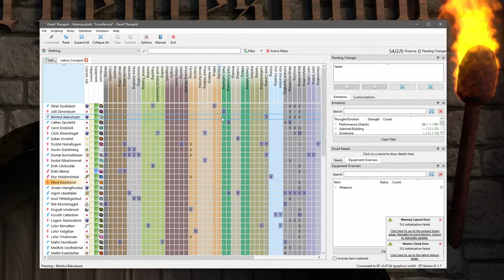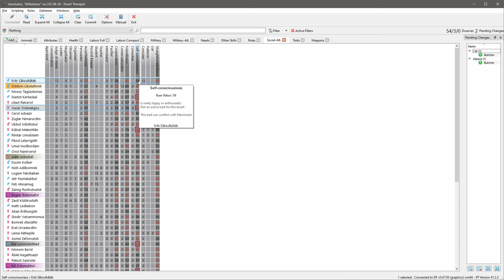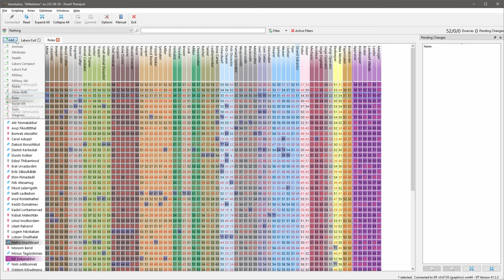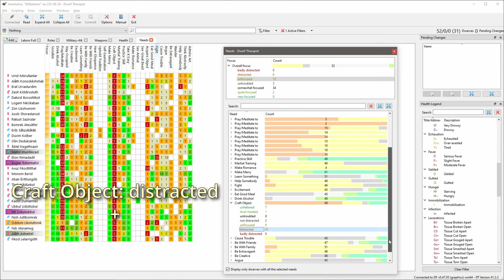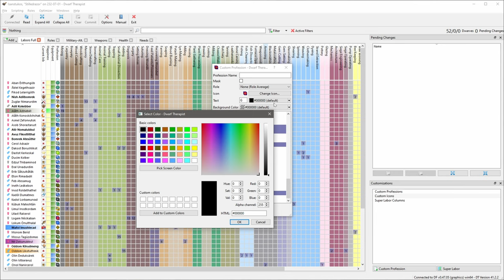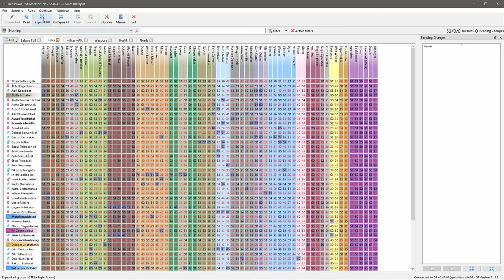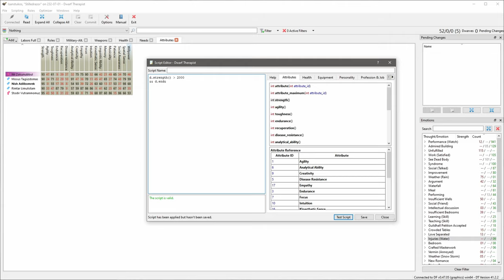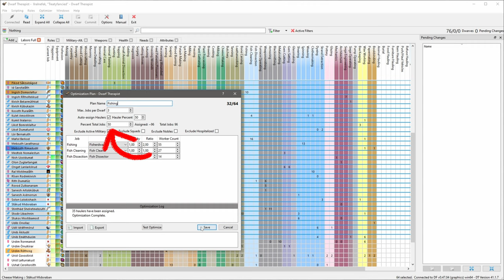Dwarf Fortress Tutorial #13 - Dwarf Therapist - Das vollständige Training [Deutsch]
In diesem Tutorial zeige ich dir so ziemlich alles, was es zu den Funktionen in Dwarf Therapist zu wissen gibt. 95% aller Details, Funktionen, Anzeigen, Tricks und Arbeitsweisen sollte ich damit abdecken. Und dabei geht es nicht nur ums schnöde Zuweisen von Berufen. Nimm dir etwas Zeit und Ruhe und lasse dir von mir mein über Monate gesammeltes Wissen zu diesem mächtigen Tool näherbringen.

Inhaltsverzeichnis:
0:00​ Einleitung
1:36 Was ist Dwarf Therapist?
2:14 Agenda
2:50 Erste Schritte, Übersicht und Funktionsweise
5:59 Kurzvorstellung aller Sichten
10:10 Die wichtigsten Sichten
10:38 Die wichtigsten Sichten - Gruppe 1
15:03 Die wichtigsten Sichten - Gruppe 2
16:35 Die wichtigsten Sichten - Gruppe 3
20:22 Effizienzvergleich Dwarf Fortress zu Dwarf Therapist
22:18 Weitere Docks
22:26 Dock - Dwarf Details
23:17 Dock - Preferences
24:03 Dock - Emotions
25:17 Dock - Customizations - Custom Profession
27:10 Dock - Customizations - Super Labor
27:59 Dock - Grid Views
29:05 Dock - Skill Legend
29:54 Dock - Equipment Overview
30:30 Erweiterte Funktionen
30:56 Erweiterte Funktionen - Custom Rolls
33:57 Erweiterte Funktionen - Scripting
37:42 Erweiterte Funktionen - Optimizer
43:52​ Ende

1. Martin Puehringer - A Dangerous Plan
2. Kyle Preston - In The Cathedral
3. Kyle Preston - The People
4. Luminar - Start Over (Instrumental Version)
5. Kyle Preston - Unborn Millions To Come
6. Runar Blesvik - Sentiment
7. Michael FK - Purify
8. Marco Martini - Glory Gathering
9. Kyle Preston - In The North
10. Oton - Juno
11. Jamie Bathgate - Contact Omega
12. Borrtex - Present Moment 1 (Alternative Version)